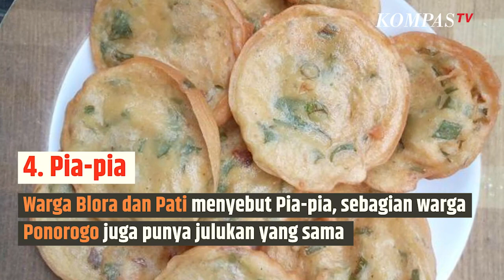Ternyata Bakwan Punya Banyak Nama dari Berbagai Daerah di Indonesia